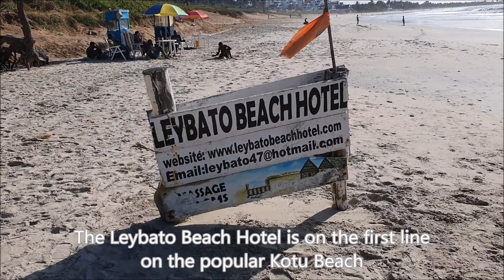Leybato Beach Hotel, Fajara, Serekunda, Banjul, Gambia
I stayed in the Gambia in November 2022.
The Leybato Beach Hotel is on the first line on the popular Kotu Beach. On my trip to West Africa, this was the first completely clean beach, so I stayed here for a few days.
The worst thing that happened to me at the hotel was a coconut that fell on the roof of the bungalow in the middle of the night.
For a single room I paid €27 per night. The electricity in the whole city goes out several times a day, the hotel has a generator for this case. WiFi signal is not bad.
Breakfast starts at 8:30 am. You can also order lunch and dinner at the hotel restaurant.